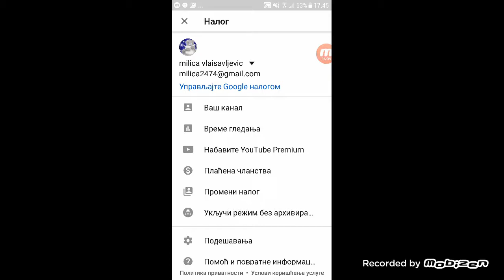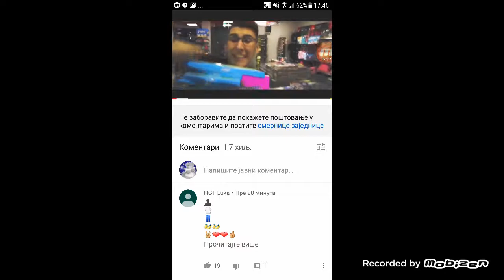Carl je za du o brawl stars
1lajk=1 brawler